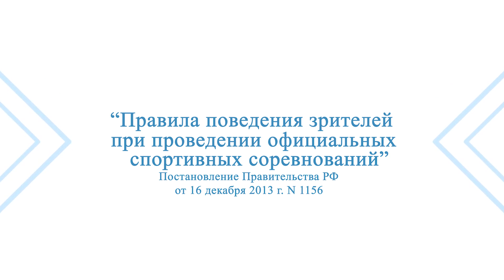Девятый ролик проекта Правила поведения зрителей версия с сурдопереводом